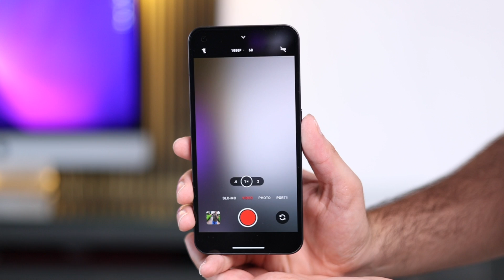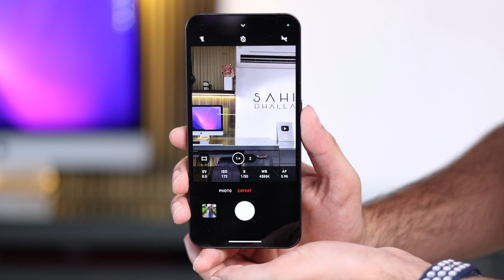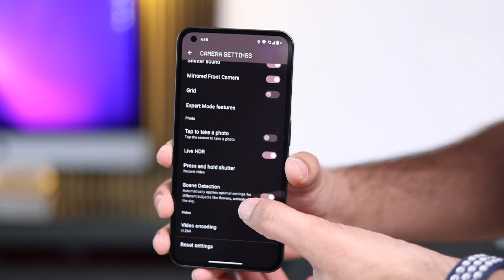Nothing Phone 1 : Detailed Camera Test & Review By a Pro Photographer (Hindi)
About Nothing Phone 1 : Detailed Camera Test & Review By a Pro Photographer : heelo guys in this video i am testing out latest phone nothing phone 1 in every mode. i hope this video will help you in understanding how this phone performs in different different situations.
Best Buying Link of Mobile Gimbals For Smartphone Cameras :
Zhiyun SMooth Q3
Latest Zhiyun Smooth 5
Dji Osmo 3 Gimbal
Dji Osmo 5 ( Special foi Vloggers )
Gears I Use :
Canon M50 Mark 2 with 15-45mm lens
Canon R6 ( Body )
Canon RF 24-105mm Lens
Boya Microphone
Rode Wireless Mic
Tripod ( For Beginners )
Memory Card
Led Light
Main Video Light ( Godox SL60 )
Canon EF 50mm Prime Lens
Gopro 10 Action Camera
Video Highlights :
0:00 - About Nothing Phone 1
1:15 - User Interface
4:14 - Front Camera Test
7:35 - Back Camera Test
12:16 - Night Mode
14:50 Glyph Interface
15:57 - My opinion